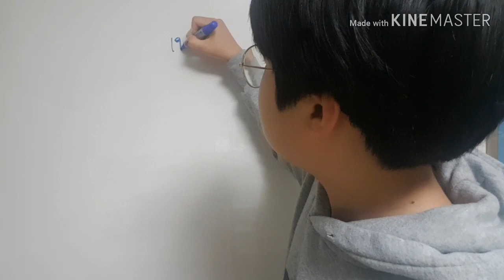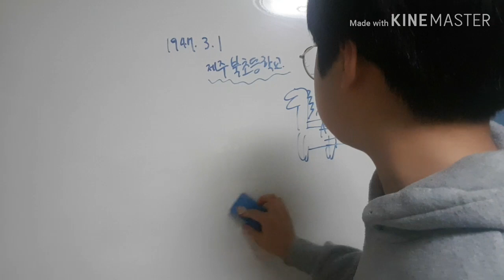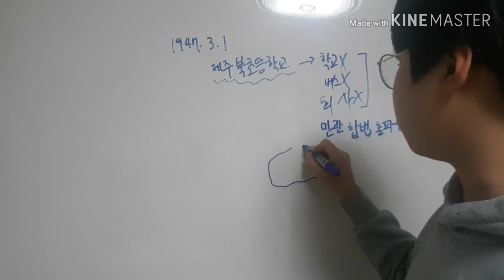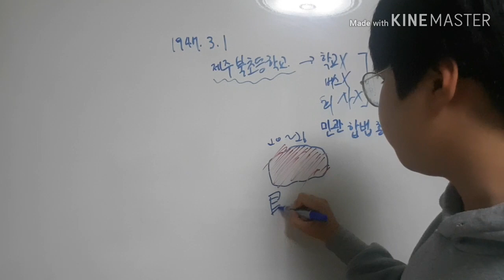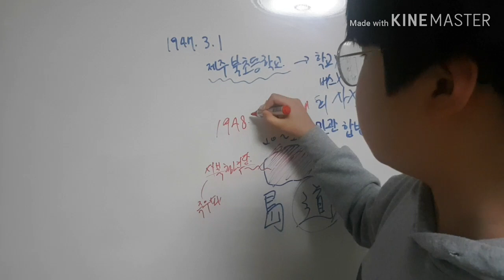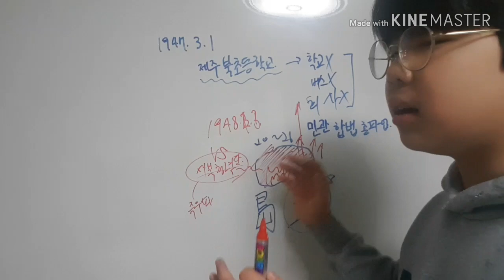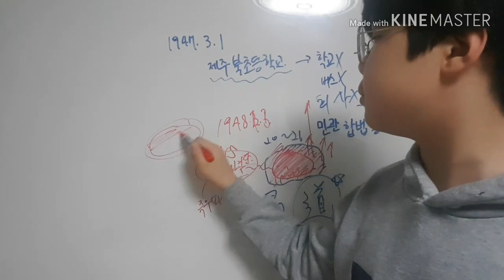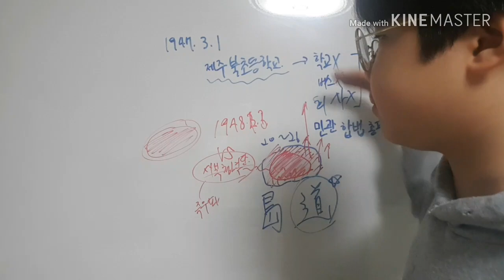미말친의 역사강의!! 제주 4.3사건!! 4.3특집영상